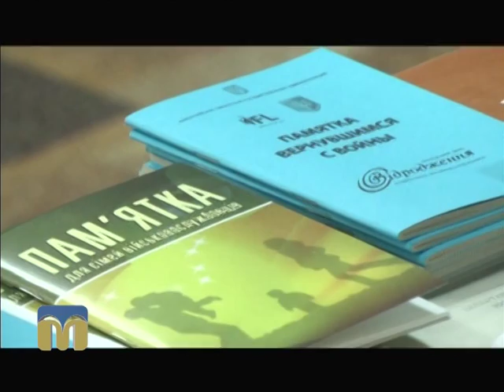ТНМ сюжет - колегія 23.02.2016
Підсумкова колегія департаменту соціального захисту населення Миколаївської обласної державної адміністрації.